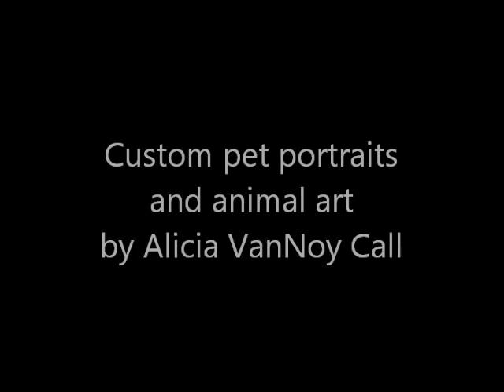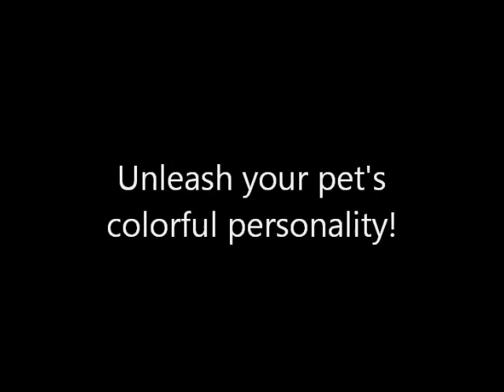DawgArt - King Charles Spaniels - Pet Portrait - Speed Paint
See how I make my brightly colored pet portraiture and animal art. All artworks are acrylic on canvas and made by me in the studio! I accept commissions for custom artwork. to find out more!